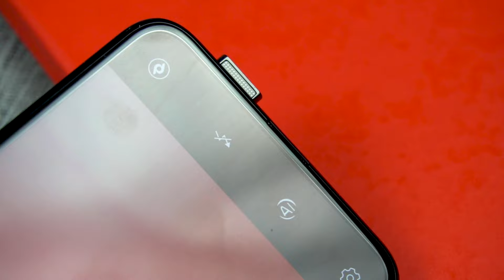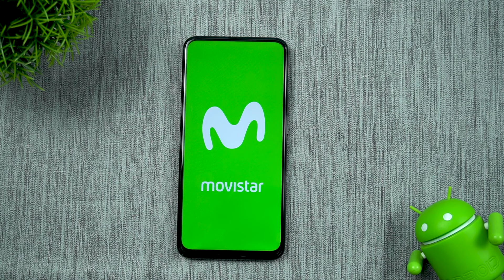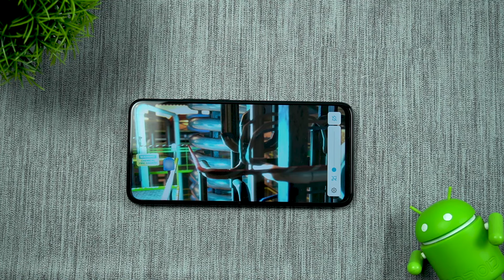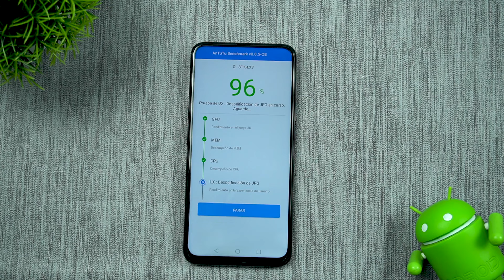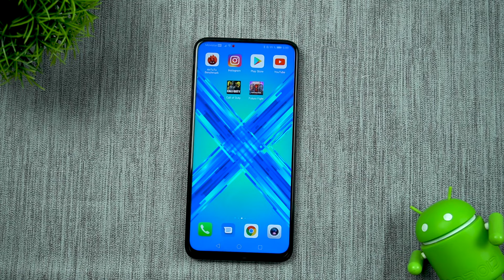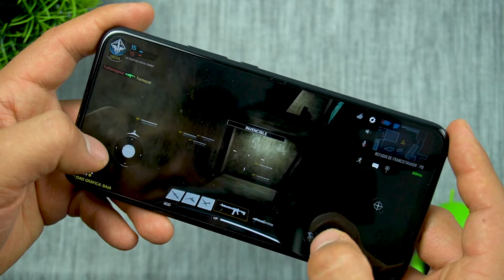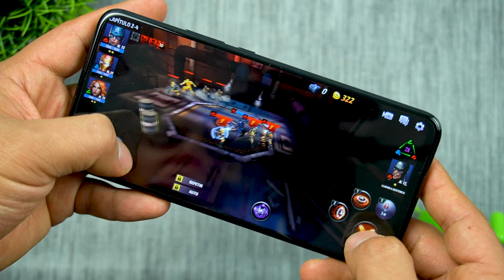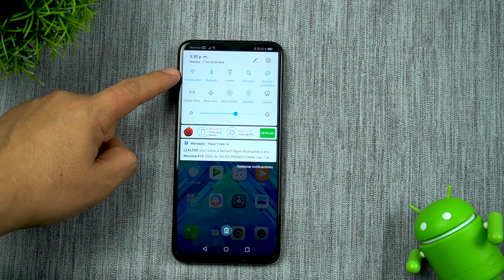Honor 9x Pruebas EXTREMAS de Rendimiento | Tecnocat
Pruebas de Rendimiento honor 9x. Hemos puesto el honor 9x  test de velocidad y pruebas de batería, pubg ,  antutu benchmark. Honor 9x pubg, Honor 9x 20 free fire

►►Descargas